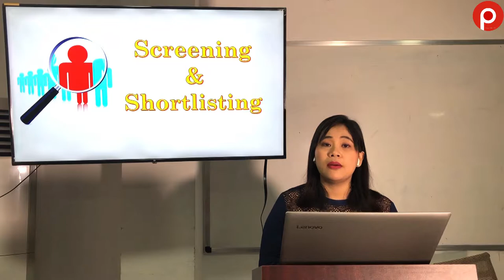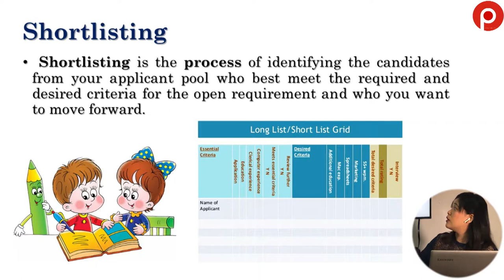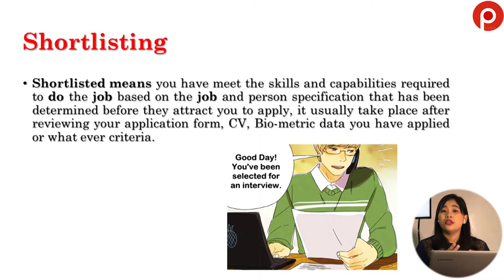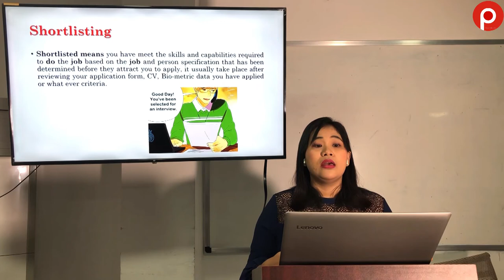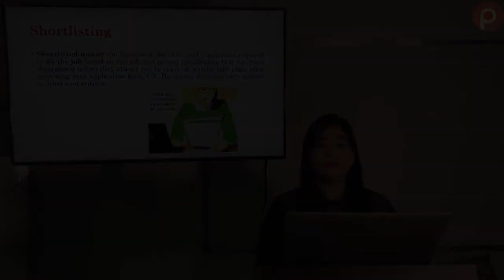ွSourcing and Seeking (Tr. Chit Thet Khine)